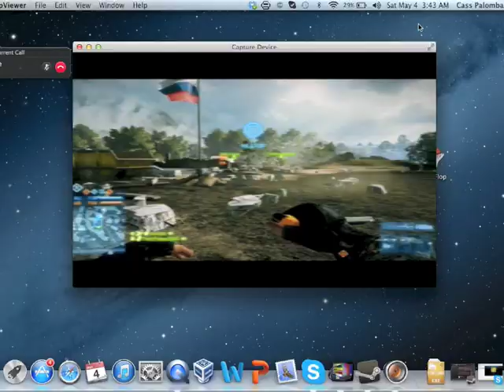Battlefield Shenanigans with Ace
Me and Ace fooling around on an empty server with TwinPowers being a doushe and HT just spectating